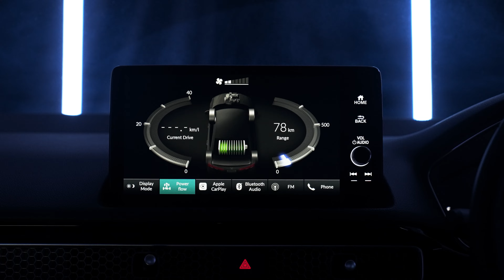The 2025 New Honda Civic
The 2025 New Honda Civic, now refreshed with a sleek and aerodynamic front design continues its legacy of blending sporty performance with modern sophistication. Powered by two drivetrain variants, the Civic delivers both efficiency and excitement, while its finely tuned suspension ensures a smooth, responsive ride.